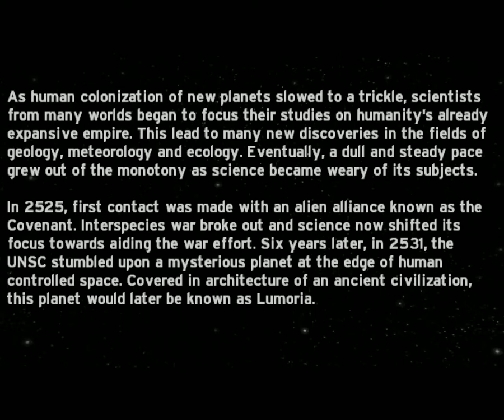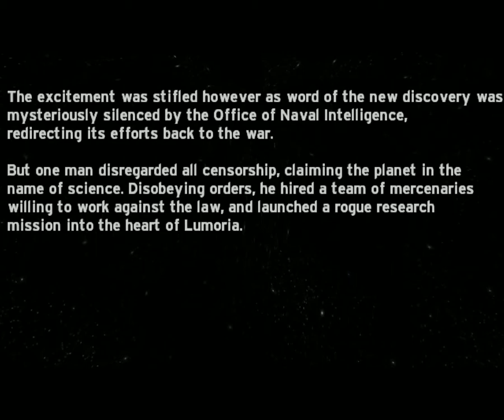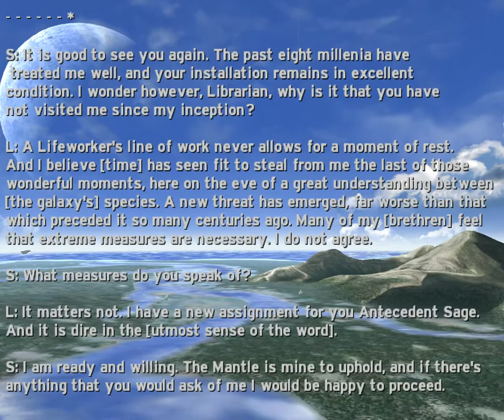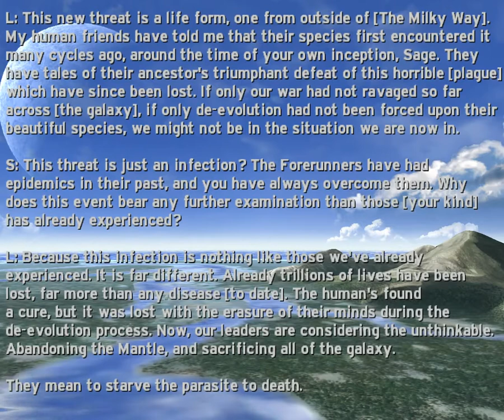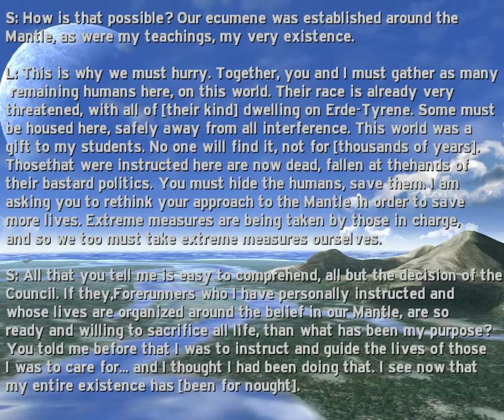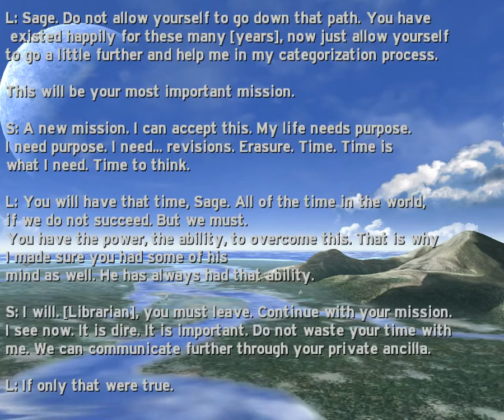Halo CE Legendary Project Lumoria Campaign Walkthrough Episode 1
One of the finest custom single--player campaign maps for Halo Custom Edition :
Project  Lumoria
Created by a group of great modders, usually refferd as TM-mapping team